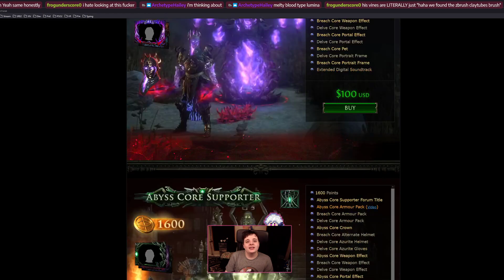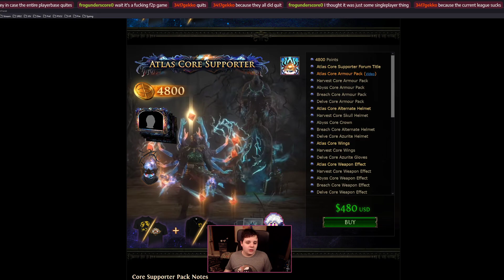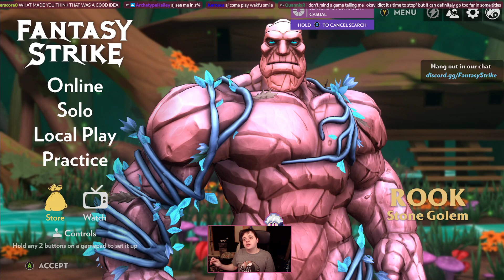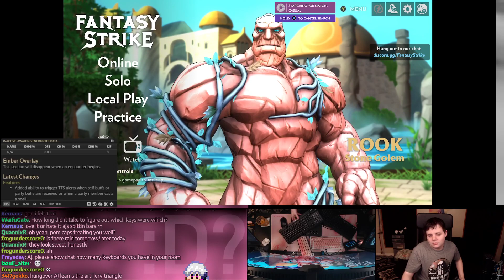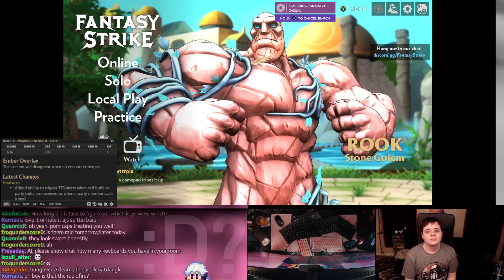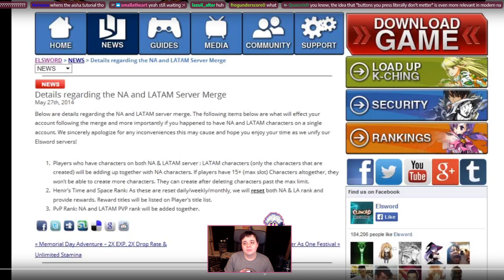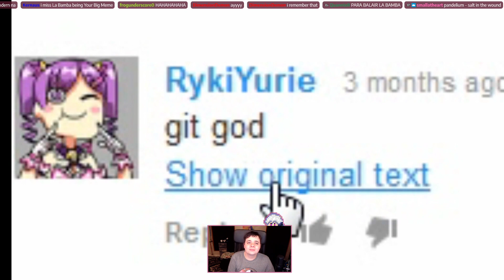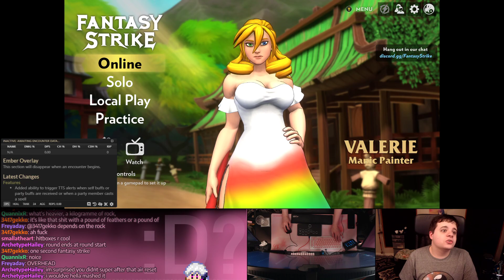David Sirlin's Long Island Iced Tea